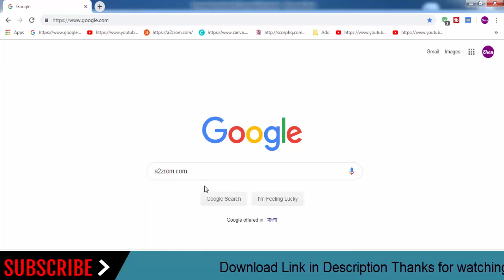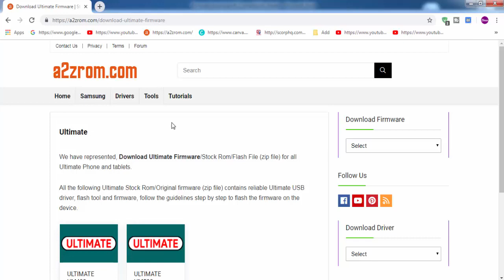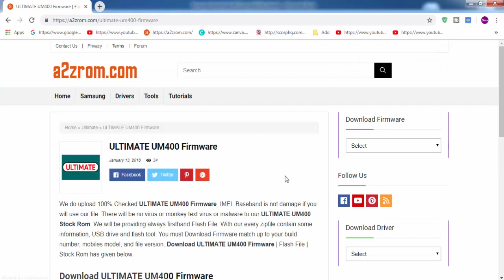Download Ultimate all Models Stock Rom Flash File & tools (Firmware) Ultimate Android Device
How To Download Ultimate Stock Firmware (Flash File) For Update Android Device
If you looking for the stock firmware for your Ultimate device below We Provide Ultimate all Mobile Models stock ROM firmware.